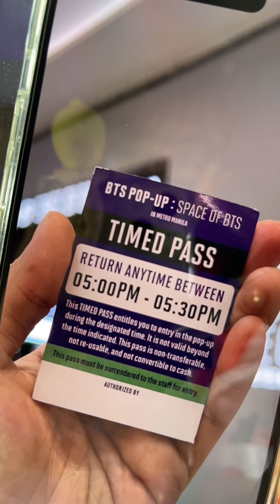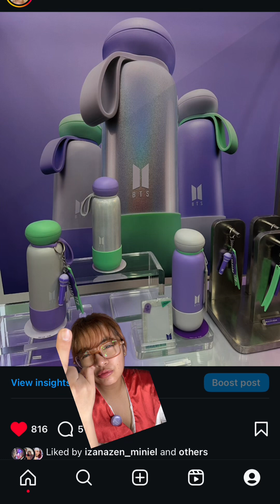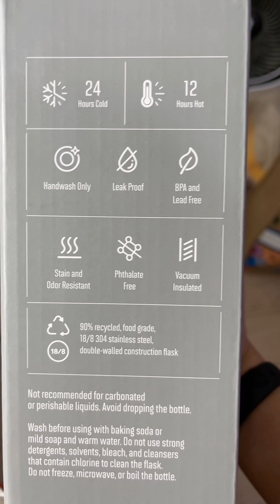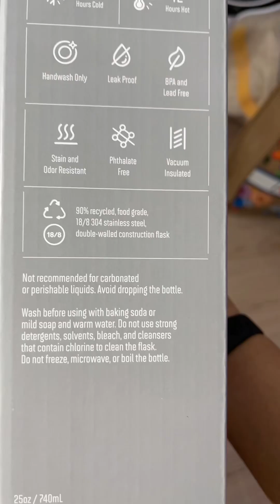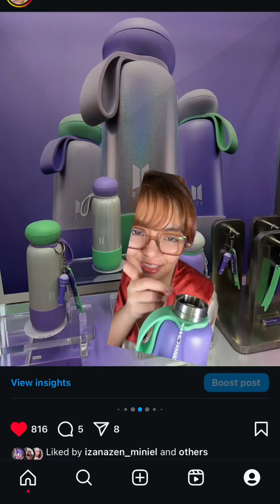BTS FLASK | Miming Vlog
sunniesflask @sunniesstudios BTS FLASK story time :)